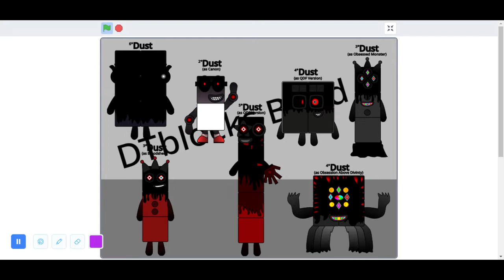DTblocks Band 2